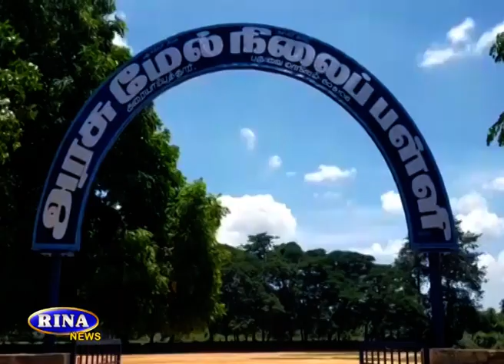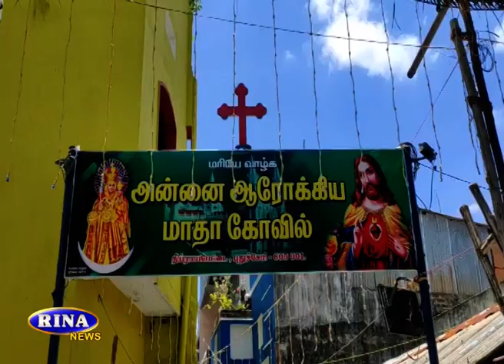RINA NEWS TODAY 08 09 2021